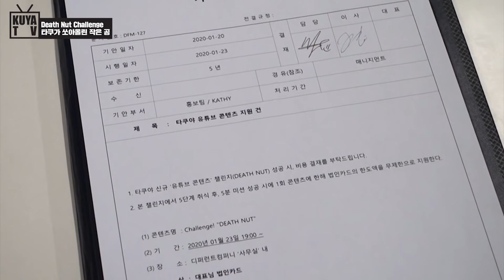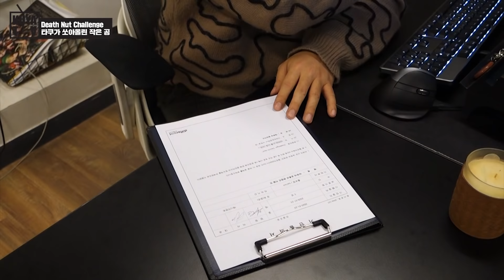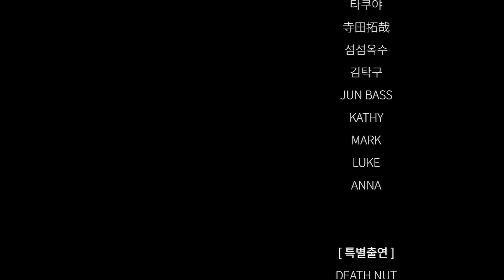MUKBANG] Spicy Death Nut challenge? / 데스넛 챌린지! 매운맛 도전!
Hi TAKUMI!
Ku~ ha~!

Today's KUBOX video is Takuya’s Death Nut Challenge!

Can Takuya survive the 5 min. Spicy Death Nuts challenge Mukbang?
Stay alerted for upcoming video!

[ KUBOX X Death Nut challenge ]

たくみのみなさん
くーは！

今回のKUBOXの動画は
たくやのデスナッツチャレンジです！

たくやは果たして、地獄の五分モッパン
Spicy Death Nuts challengeを 成功できるのか？

最後まで見守ってくれますか？

타쿠미 여러분
쿠-하!

이번 쿠박스 영상은
타쿠야의 데스넛 챌린지입니다!
이게 원칩 보다 맵다고 하여 매운맛 도전!!

타쿠야는 과연, 지옥의 5분 먹방!
Spicy Death Nuts challenge를 성공할 수 있을 것인가?

끝까지 지켜봐 줄 쿠야?